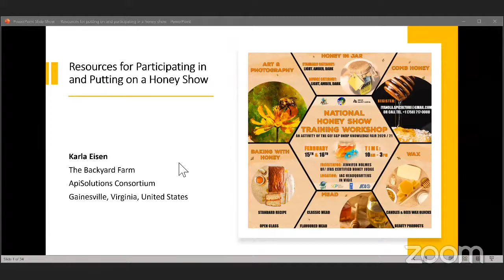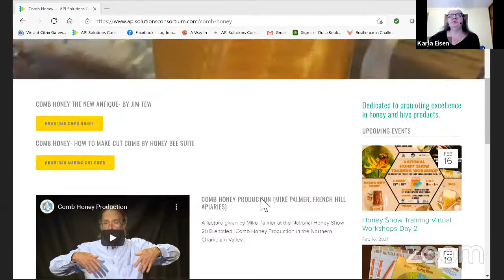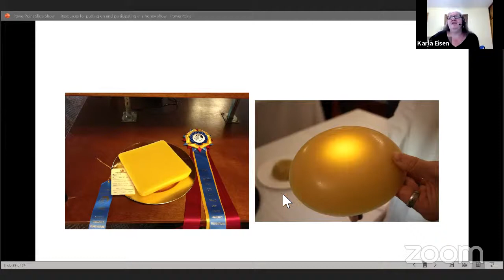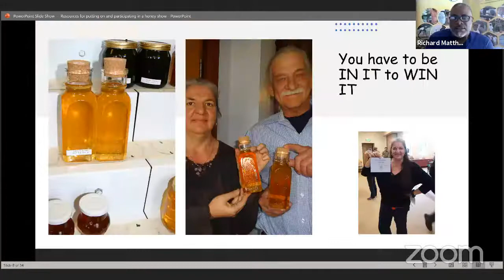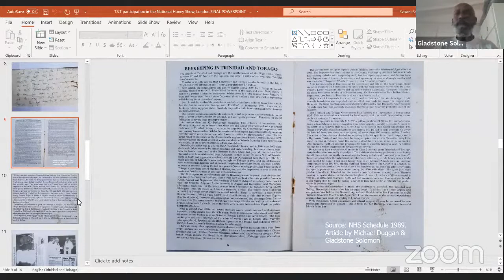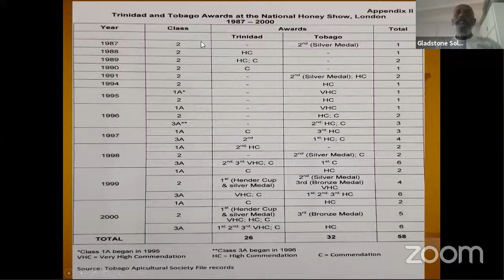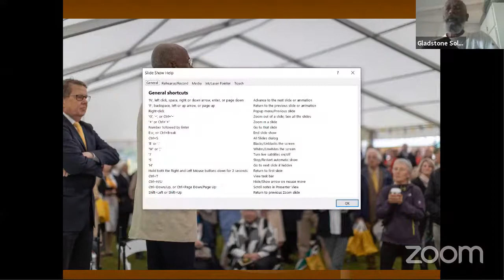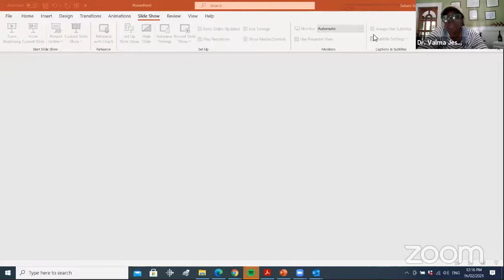Honey Show Training Seminar (Day 2)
Honey Show Training Seminar, with Jennifer Holmes & Karla Eisen